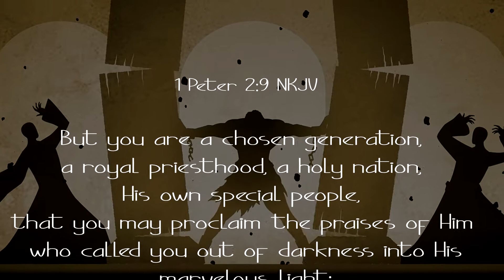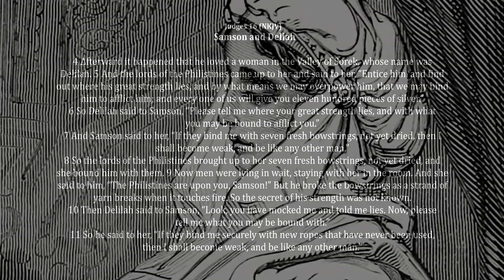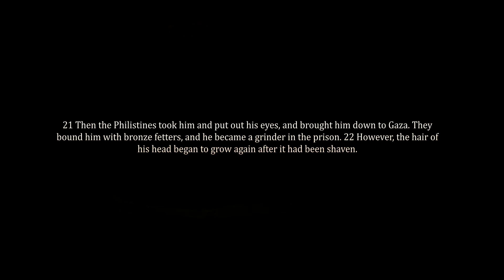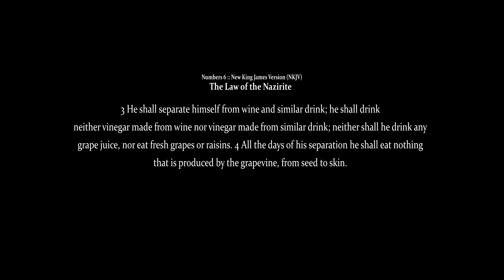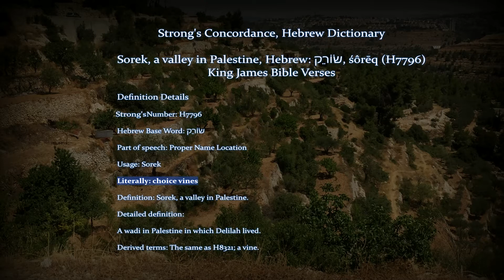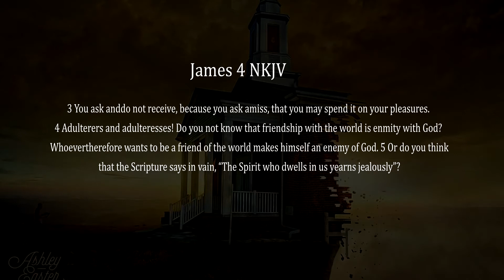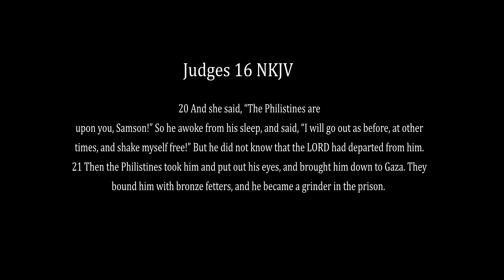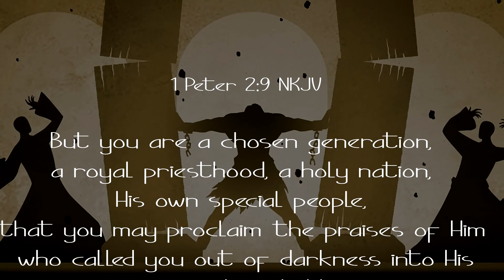The Valley of Sorek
The life message of Samson today